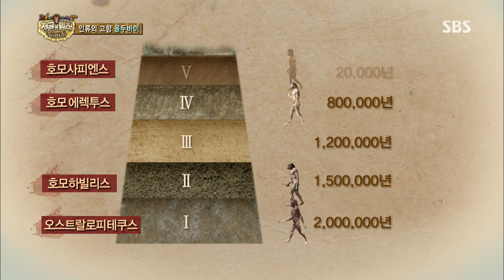[정글의법칙] 131004 #4(8)